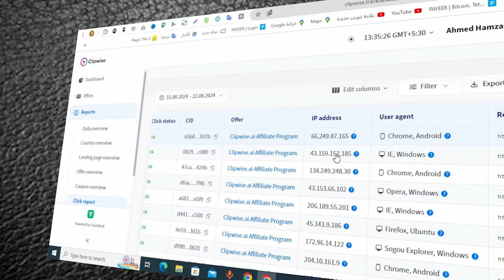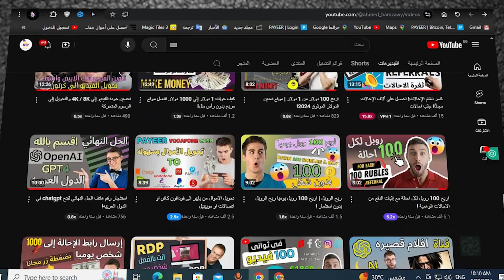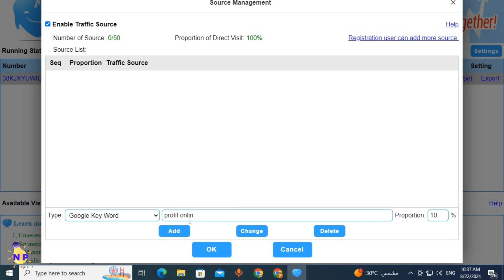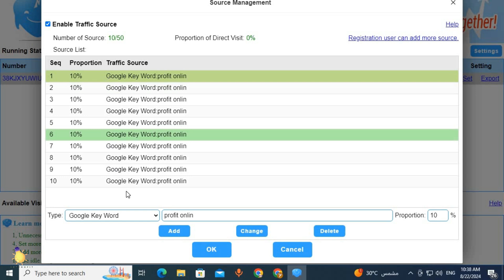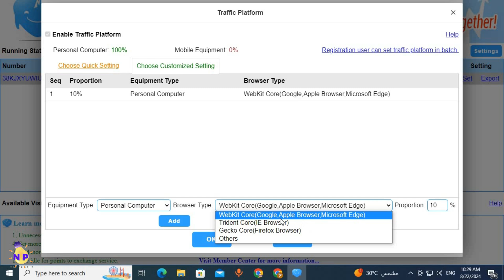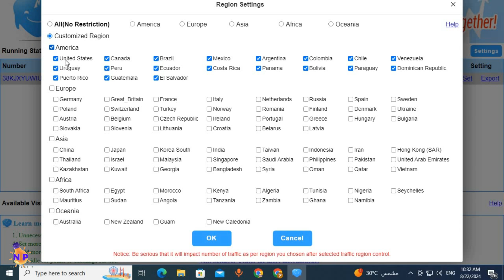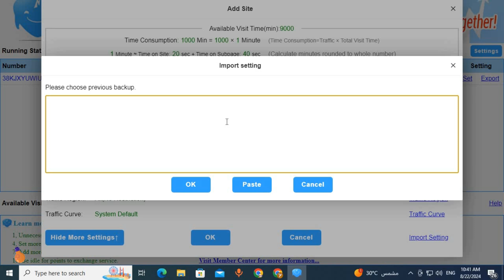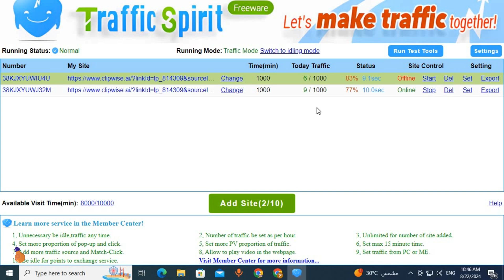10000 زيارة يوميًا لموقعك من بحث جوجل باستخدام برنامج رهيب !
10000 زيارة يوميًا لموقعك من بحث جوجل
"هل تمتلك موقعًا أو مدونة وترغب في تسريع عملية الارشفة وظهورموقعك بشكل سريع في نتائج محركات البحث؟ في هذا الفيديو، سأشرح لك خطوة بخطوة كيف يمكنك الحصول على 10,000 زيارة يوميًا لموقعك من بحث جوجل باستخدام  برنامج رهيب ! أداة مجانية 100%! اكتشف كيف يمكنك تحديد بلدان الزوار، واختيار كلمات البحث، وضبط الأجهزة والمتصفحات المستخدمة لتحقيق حركة مرور  حقيقية وفعّالة. لا تفوت الفرصة لتحسين أداء موقعك وزيادة زياراته يوميًا!"

00:00 المقدمه
02:00 تثبيت البرنامج المستخدم
05:00 ضبط اعدادات البرنامج
10:00 نتيجة استخدام البرنامج